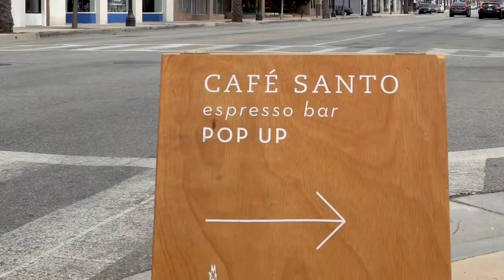CAFE SANTO FUNDRAISER -A CONTEMPORARY OAXACAN COFFEE SHOP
"Saludo a la Botella"
"Volvere"

Hi my name is Marlon and I would like to tell you a little bit about my story. I’m from Los Valles Centrales Oaxaca and moved to Los Angeles 10 years ago. It was here where I discovered my passion for coffee and what I could express through it. A couple of years later I met Pilar, and I never imagined we would start the Café Santo journey together.

We have been serving our community since 2016, making coffee at Farmers Markets, pop-ups, private events, and festivals. As a locally-owned family business, connecting with our community is what we have loved the most as part of this experience.

Last year, we found a perfect place to take Café Santo to the next chapter, a place where we could open a permanent location at BLVD MRKT in Montebello. Establishing our first brick-and-mortar will allow us to serve the community by providing a space where they can enjoy quality coffee, specialty Oaxacan chocolate, and a light breakfast that will include some classic items from my hometown. As Montebello residents, we know our city needs a space to build community. We want to unite our community by offering workshops and create a space for art, music, and cultural events that everyone can have access to.

It’s been an adventure full of surprises and experiences, and most recently we’re reminded once more that without our family, friends, and beloved costumers, Café Santo wouldn’t have come this far. We truly believe coffee connects people in a magical way. It is your support that keeps us going.

As we are preparing for this milestone in our business, we have created a fundraiser with the hopes that you can continue to support and contribute to make our first coffee shop a reality and help us grow our community.

Our team and incredibly talented artists Mariana Rodriguez Fernandez (from Oaxaca) and Juan Renteria (Born in Cuernavaca, raised in LA), have designed special and unique pieces to help raise funds. These funds will allow us to finish building the space that is being created with lots of love and gratitude for our community. As we continue to look forward despite adversity, your kind contribution will help finish building the space and make this a successful transition from mobile services to our first brick and mortar shop. You can also help by sharing this message, or even cheering us on until we reach our goal.

From the bottom of our hearts, for your time and unconditional support, GRACIAS!

Marlon & Pilar

Café Santo